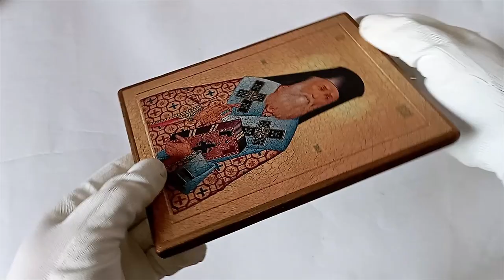icon of Saint Nektarios of Aegina, Nectarios, Nektarius the Metropolitan of Pentapolis